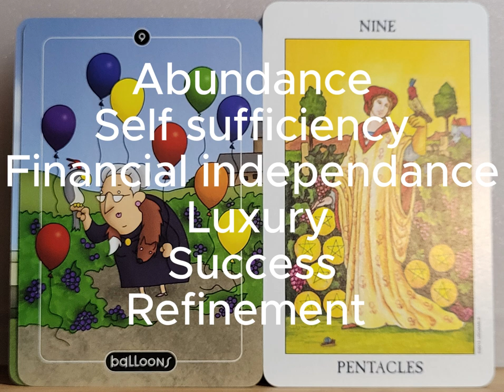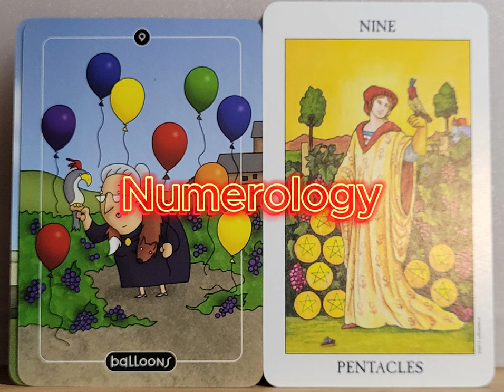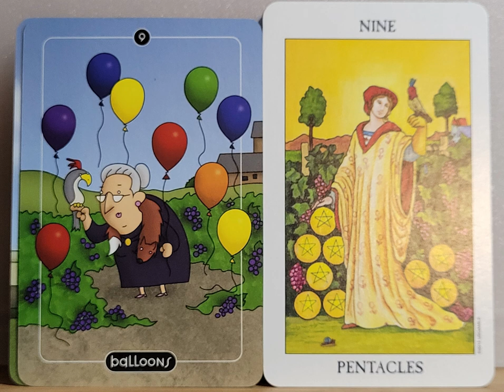Experience luxury with the 9 of Pentacles